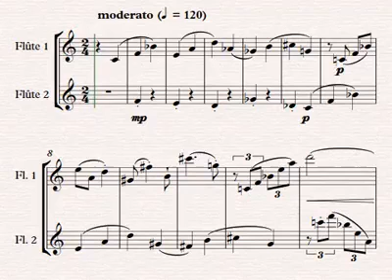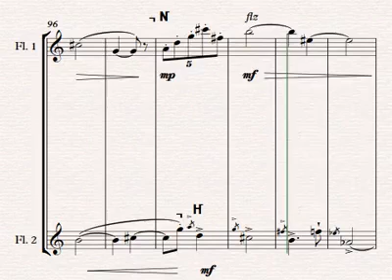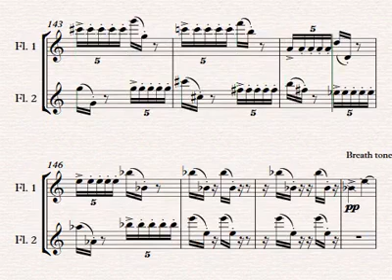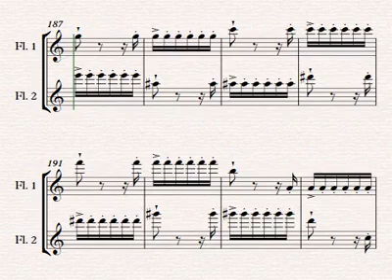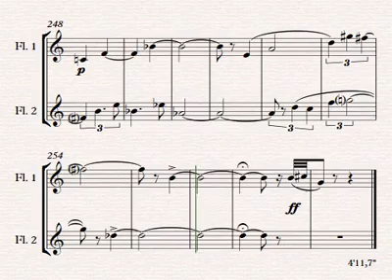Dodecaphonic blocks for two flutes